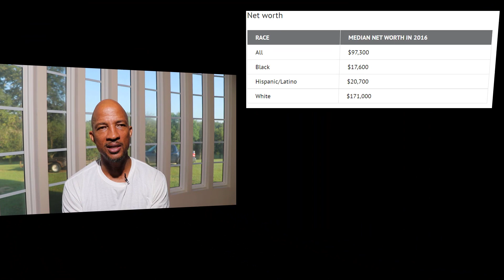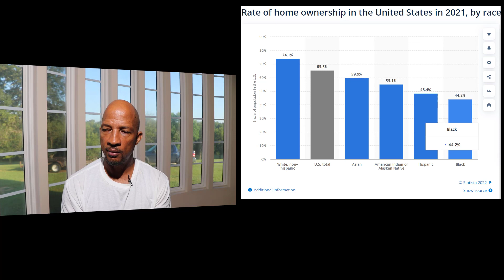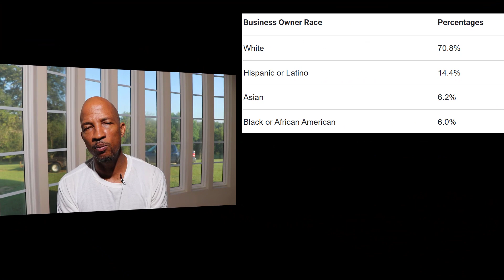UGLY TRUTH BLACK People Are LAST Place In ALL Major Financial Categories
WHAT WILL YOU DO ABOUT THIS?

Black people are in last place in all major financial categories.

There are reasons for this that are NOT just related to how well you manage finances.

But BLACK people also share some personal responsibility for our condition as well.

And there is a light at the end of the tunnel.

In today's freight broker training video Brandon discusses the 4 major financial categories BLACK people are in last place in and what we can do to change it.

Want to learn more about the freight broker business?

REGISTER HERE FOR The 5 FREE VIDEOS:

2. Wait for the pop-up to appear
4. Click submit
5. Check your email (Be sure to check your spam/junk box please!!!)